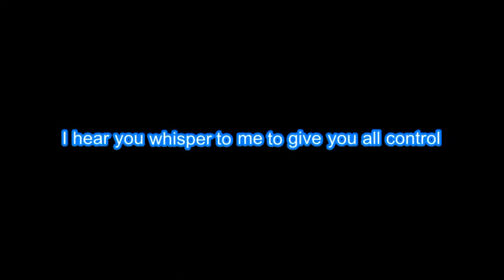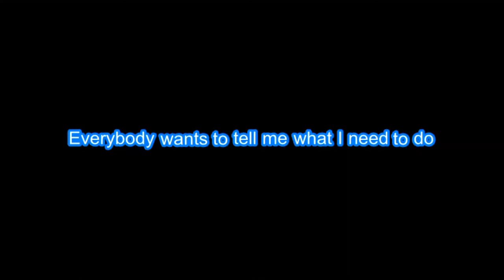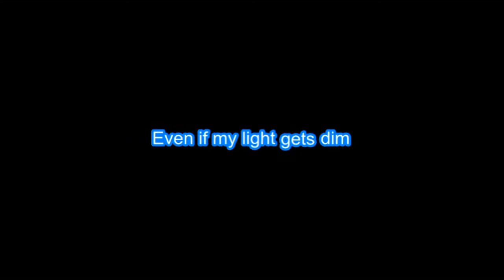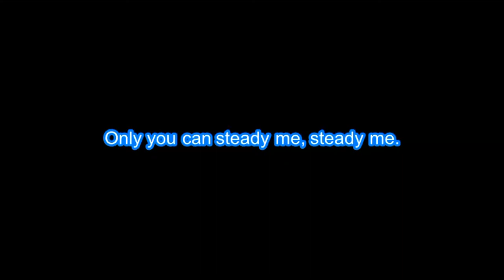Hollyn ft. Aaron Cole "Steady Me" with Vocals & Lyrics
Shop Amazon Thru Sing Out Loud!

_lists_1

Edison

Now Shop Amazon Thru Sing Out Loud!